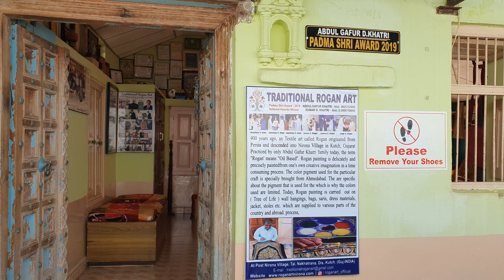Rogan Art Traditional and Authentic uor house Abdul Gafur khatri family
Plz check Today Videos "RoganArt" Original and Authentic our house 400-year-old craft only one last the family Master Artist AbdulGafurKhatri (Padma shri Award) and his younger brother SumarDaudKhatri (National Award) winner family Nirona,Village,Kutch,visit our house

For More,Visit:-

How 3 Million Grocery Items Are Delivered To Homes Every Week | Big Business How 100 Billion Cranberries Are Harvested In 6 Weeks | Big Business What It Takes To Be An Air Traffic Controller At The World's Busiest Airport Art Family BusinessInsider Business Insider tells you all you need to know about business, finance, tech, retail, and more.